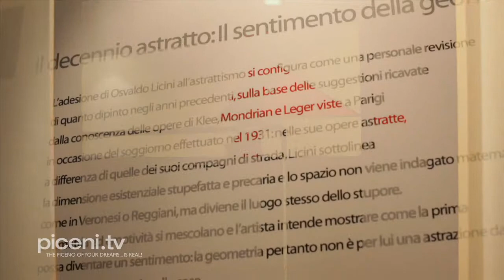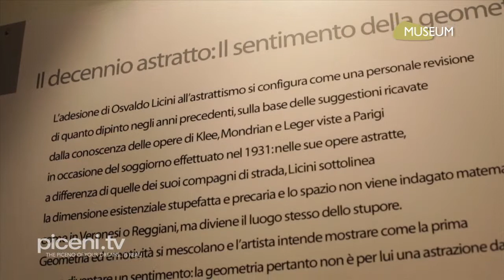The Contemporary Art Gallery of Ascoli Piceno.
Here we are, in Ascoli Piceno, to discover a new side of its artistic culture: the particular face, the creative soul of a city that is going to fascinate you to the point that you won’t miss it for any reason: come with us to Ascoli Piceno!
Today “Museum” is looking for the inspirations and the creativity of the contemporary art that characterize this great artistic city.
To represent the 20th-century output and artistic movements of Ascoli Piceno, comes the Collection proposed by the Contemporary Art Gallery, dedicated to Osvaldo Licini, a great artist  of Ascoli, born in the little village of Monte Vidon Corrado.
A truly brilliant artistic production where figurative and abstract art come together! Lucini’s paintings will immediately catch your attention: I assure you that you will be totally seduced by the captivating charm and the expressivity of his creations.
Your mind will be also impressed by the incredible capacity of those artworks to suggest different moods and emotional atmospheres in a really direct way, being able, at the same time, to show the personality and the itinerary of his creator.
It is an authentic walk through Licini’s poetic that will involve and excite you!! A walk that you can take to its fullness only here, in the Contemporary Art Gallery of Ascoli Piceno.

Video created by Carlo Mameli Industrial Video Production